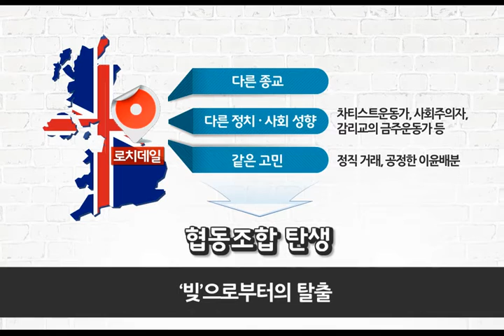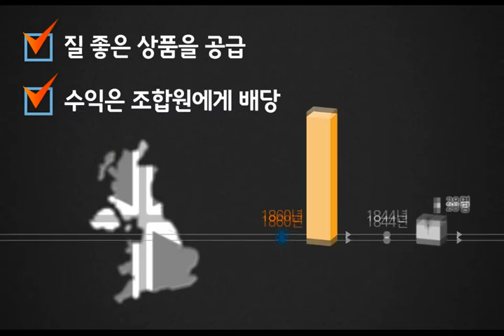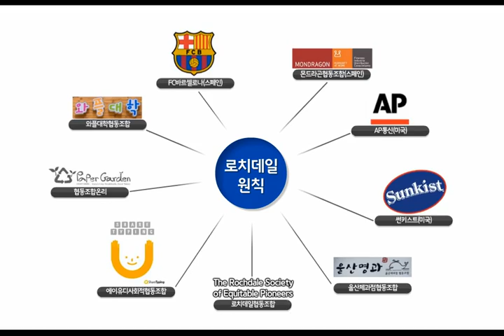[설립영상]1. 사회적협동조합 설립 안내